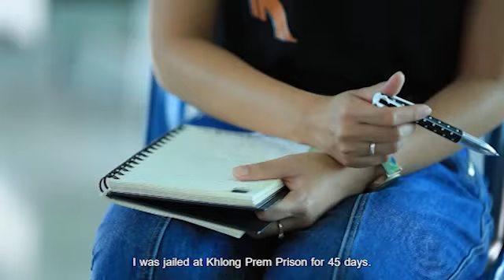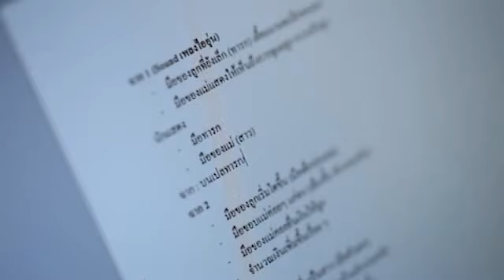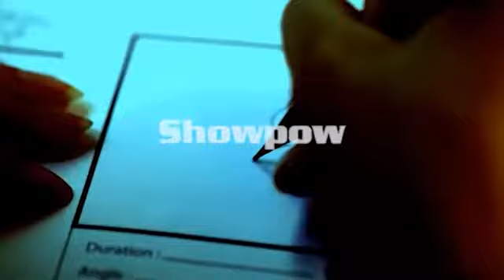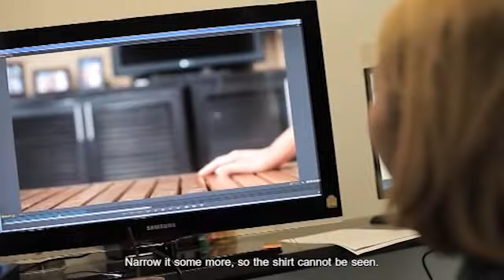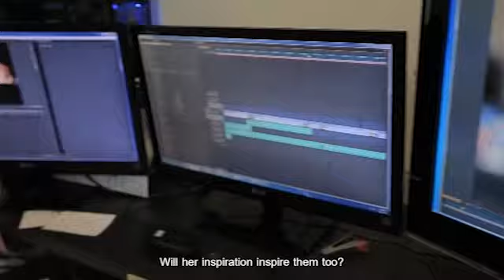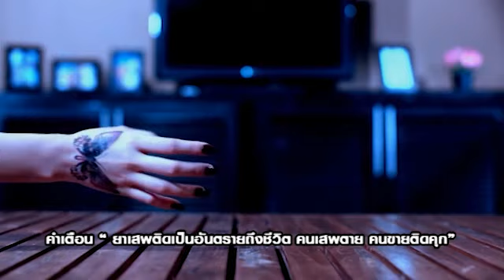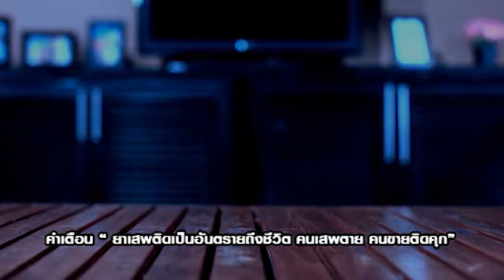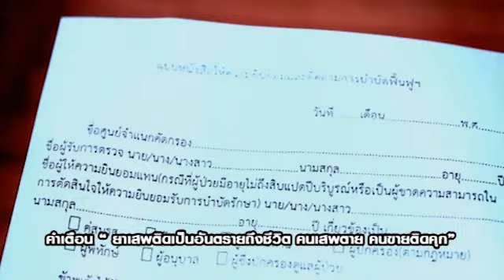Showpow : For Emmy Award